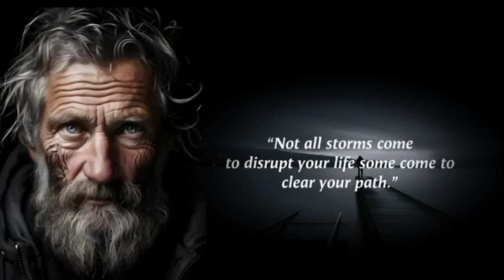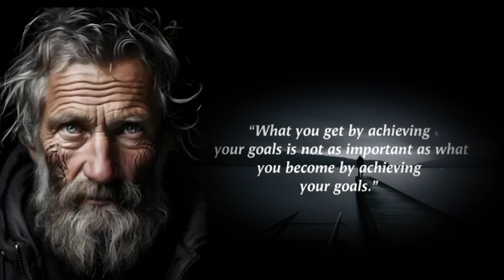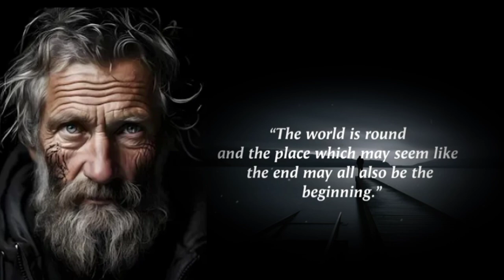91% Of Life Problem Are Because You're Ignoring These Life Lessons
91% Of Life Problem Are Because You're Ignoring These Life Lessons

Ignore these life lessons, and your future self will not forgive you.

These teachings, which have been drawn from the varied experiences of many people, act as guiding lights and offer priceless insights that have the power to change your perspective and improve your life for years to come.

🎉 Important 🎉

 please don't go out of your way to or hate on anyone I talk about in my videos, this channel is intertain people, please don't go spreading hate it's are for laughs